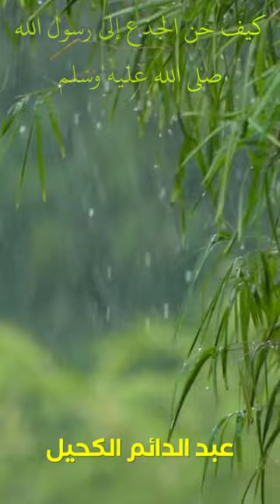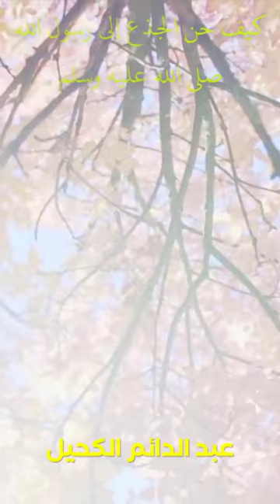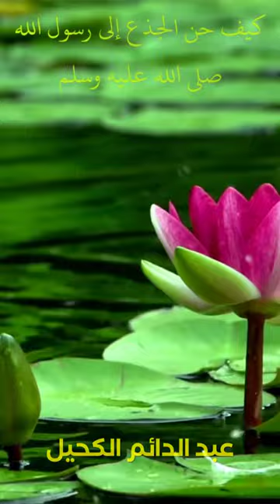كيف حن الجذع إلى رسول الله صلى الله عليه وسلم | عبد الدائم الكحيل